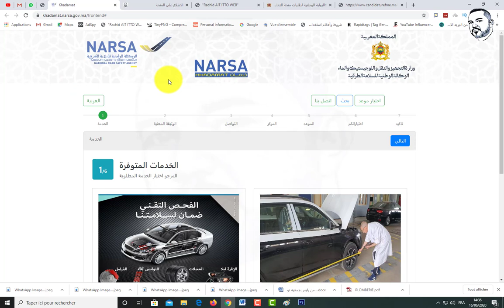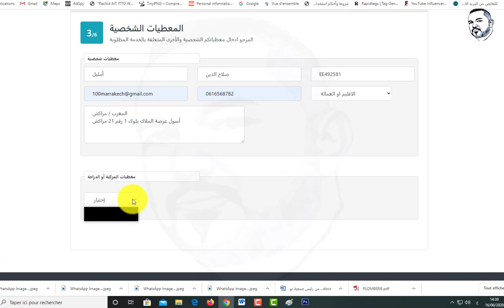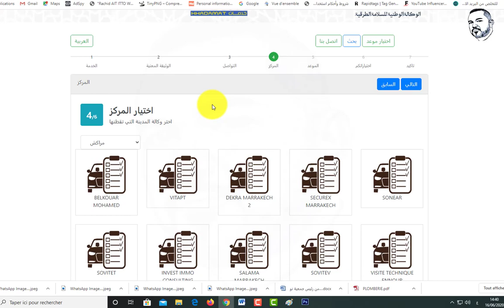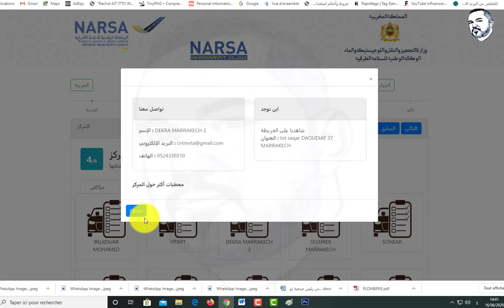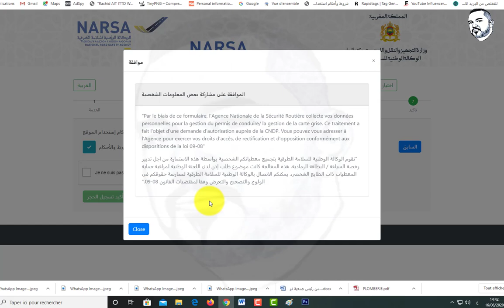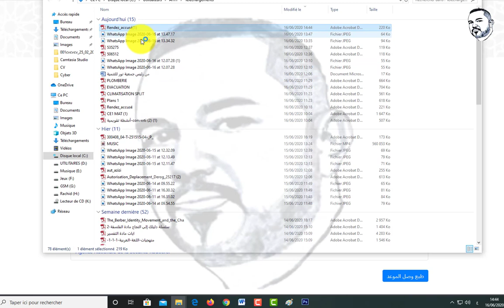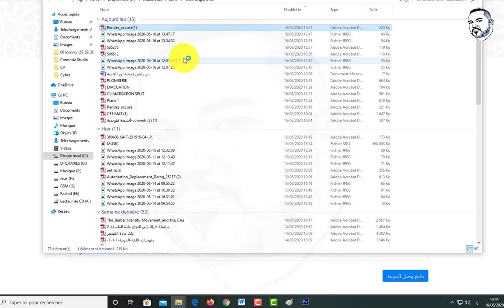NARSA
قناة  تبث كل ما يتعلق بالهواتف الذكيةو الحواسب و المواقع التي يتم فيها التسجيل عبر الانترنت